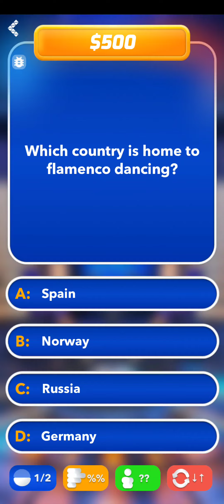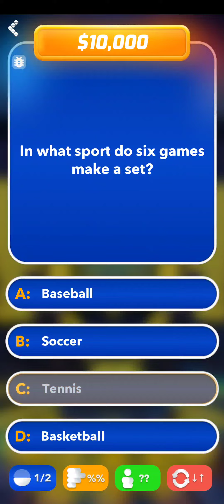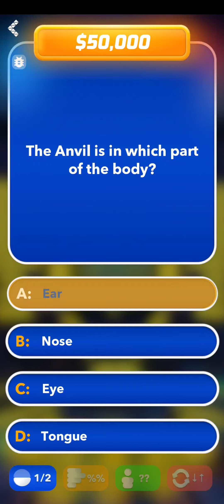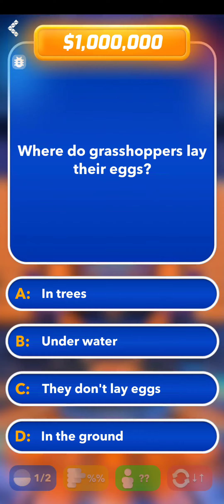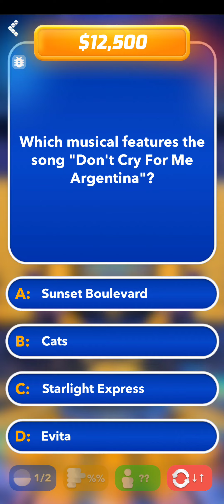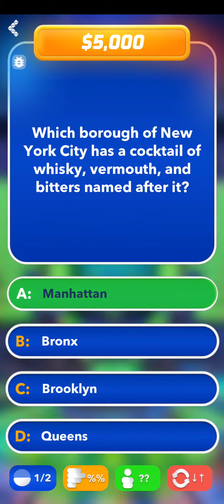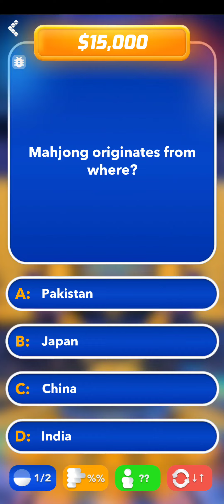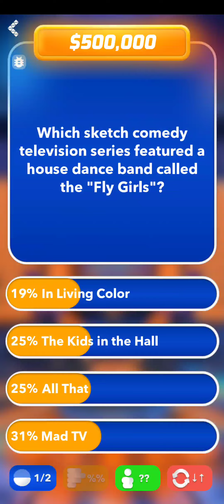Millionaire trivia quiz season 1 ep 6